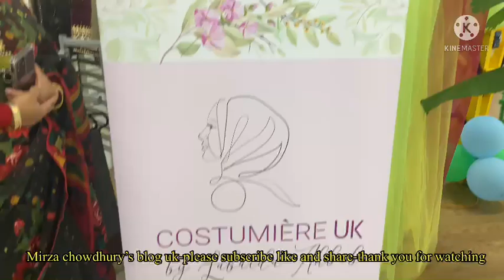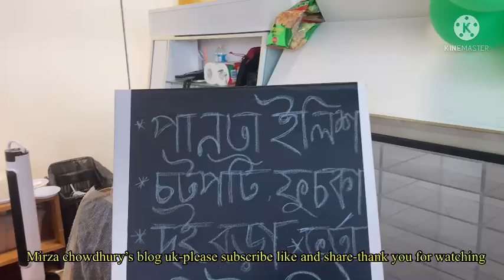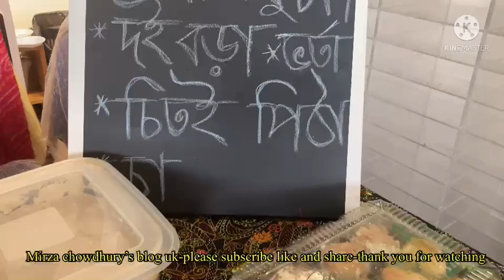লন্ডনে সবচে বড় বাংলাদেশি উনডোর বৈশাখী মেলায় হাজার মানুষের আনন্দময় দিন কাটলোmirzachowdhuryblog 🌸🌺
লন্ডনে সবচে বড় বাংলাদেশি উনডোর বৈশাখী মেলায় হাজার মানুষের আনন্দময় দিন কাটলোmirzachowdhuryblog 🌸🌺londonvlog bangladeshivlog সিলেটি funnyvideo #dailyblog shahnaz shimul# kishwar munia কিশোয়ার মুনিয়া❤️@mirzachowdhury’sbloguk💝@kishear munia🥰🌸@ShahnazShimulVlogz 🥰❤️🌺#25_06_2022#বাংলাদেশের বাংলাদেশরমেলা🇧🇩🇧🇩🇬🇧🇬🇧